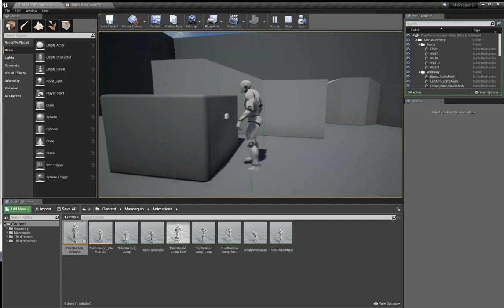CCDIK - Example Button Press